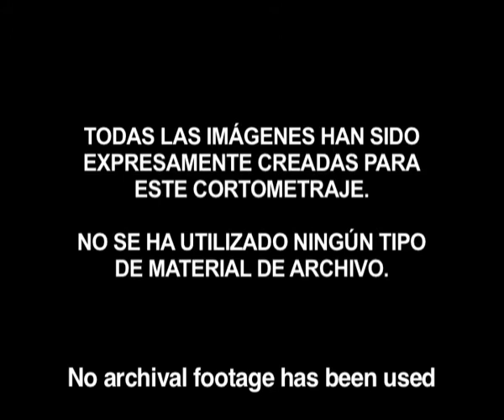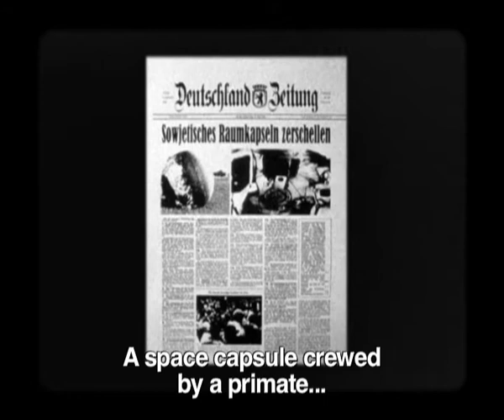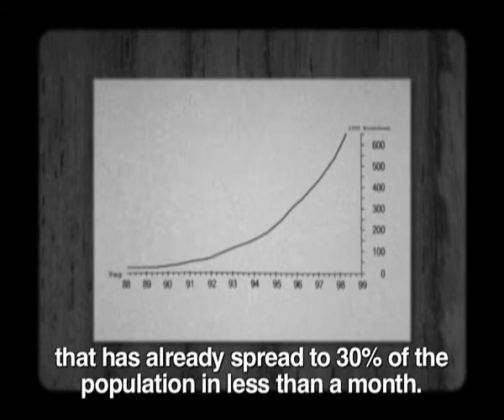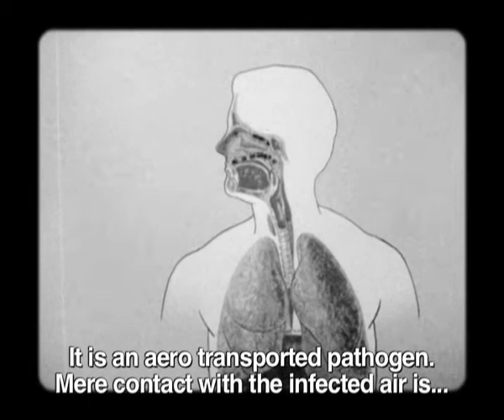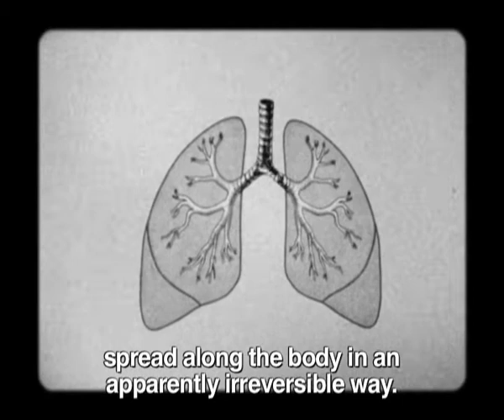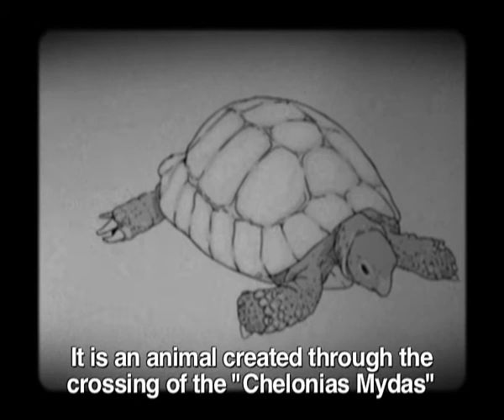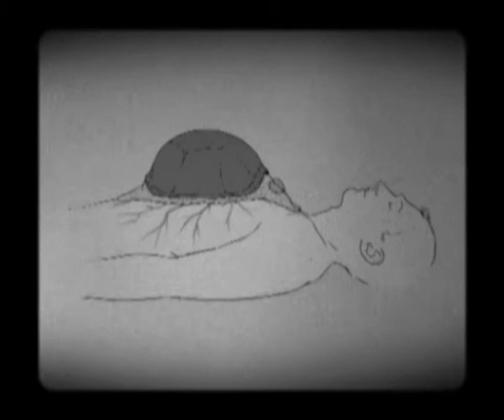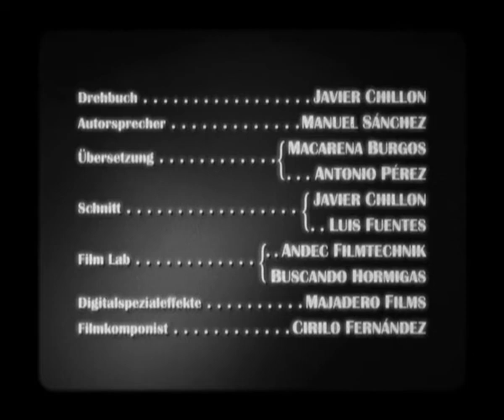Die Schneider Krankheit (2008)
Short film produced, written and directed by Javier Chillon